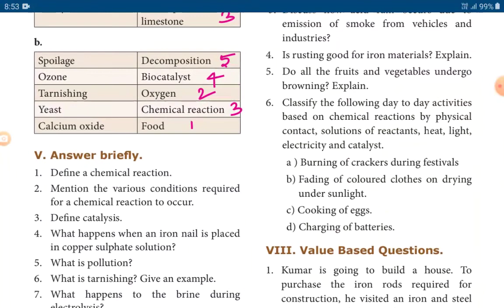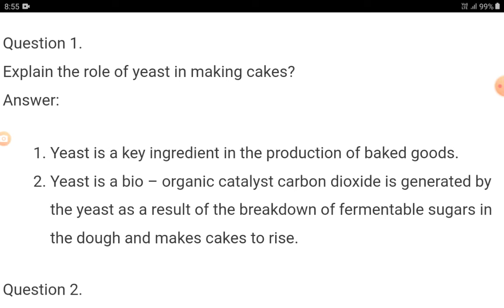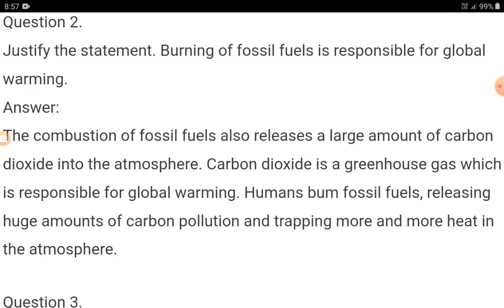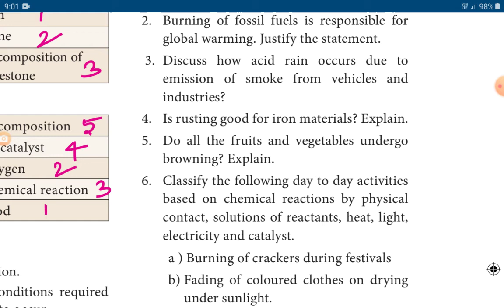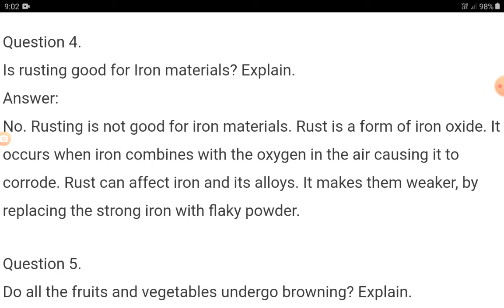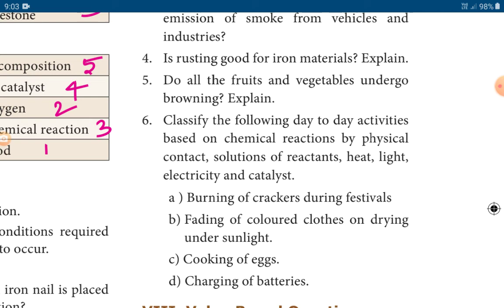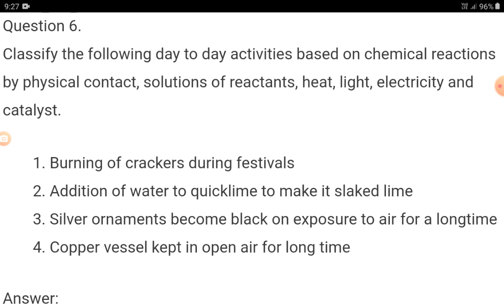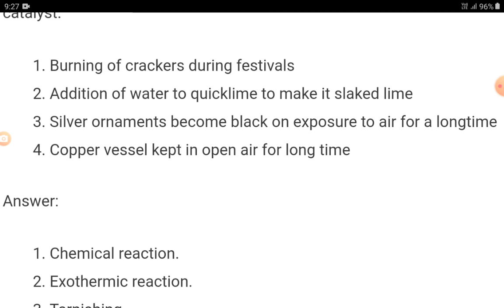Changes around us॥8th std Science ॥Higher order thinking questions part-3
Higher order thinking questions part-3